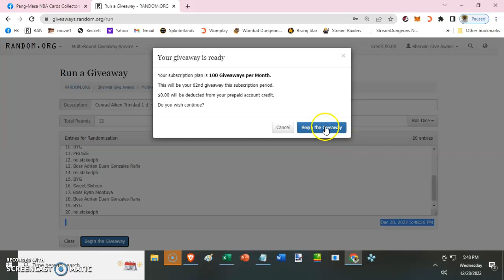Conrad Aiken Trinidad Cheap Draft